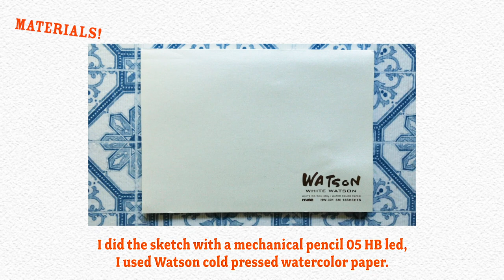STILL LIFE TANGERINES | Autumnal SKETCHING and WATERCOLOR PAINTING Tutorial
This time I’m bringing to the channel an autumnal painting. Last weekend I visited Mount Takao in Tokyo and found inspiration to paint these tangerines, which were laying at the feet of a statue as an offering. It feels refreshing to paint such a different subject after many flower tutorials! I won’t give up on studying flowers, but I think I’ll incorporate more still life paintings.

I decided to include the sketching part, I hope you find that helpful!

M A T E R I A L S:

I used Daniel Smith watercolors, and these are the colors:
-Lemon Yellow (PY175)
-Pyrrol Red (PR254)
-Quinacridone Deep Gold (PO48, PY150)
-Phthalo Green (PG36)

I also used Watson 300gr. cold pressed paper, and round brushes of different sizes. The sketch was drawn with a mechanical pencil 05 HB led.

I think that’s all, if you want to know anything else please let me know about it in the comment section!

Kingyo

R E F E R E N C E S  &  I N S P I R A T I O N :

Please find the image on my Pinterest account.I took this image and it is completely fine if you want to use it to study it or to do the tutorial.